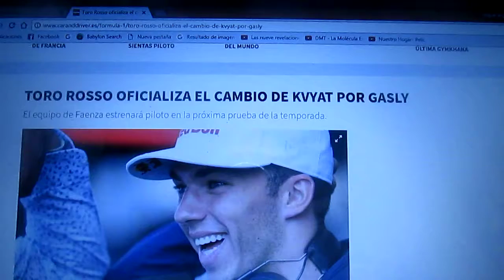Toro Rosso cambia a Daniil Kvyat por Pierre Gasly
Para el GP de Malasia la formación italiana de Faenza estrenará piloto y será el joven francés Pierre Gasly quien sustituirá a partir de esa carrera al ruso Kvyat